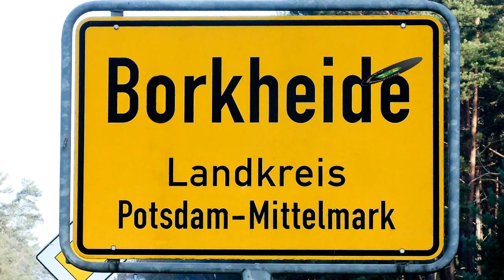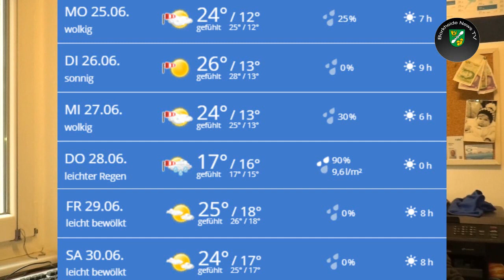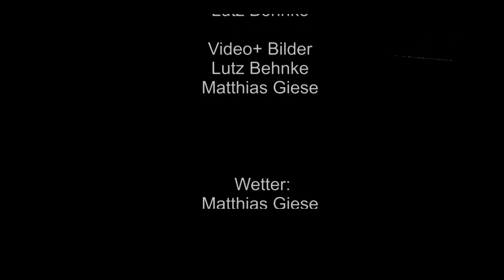Borkheide News TV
Informationen der Woche aus Borkheide: der Wald vertrocknet, 20 Jahre "Der besondere Abend" als Kurzversion, Warm-Up Party als Schatten, Sporthalle gesperrt, "Die Mannschaft" darf weitermachen, Wetter vom WM-Matze